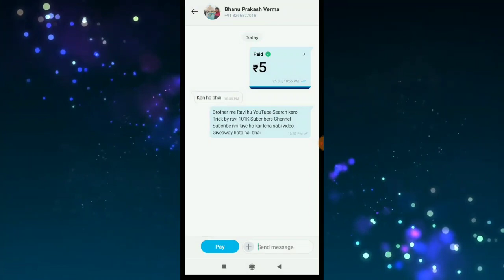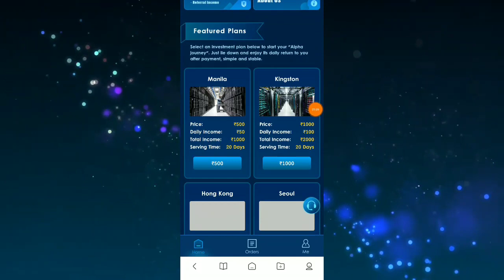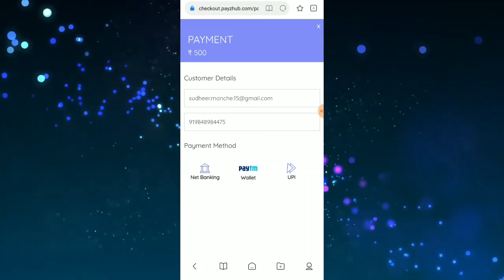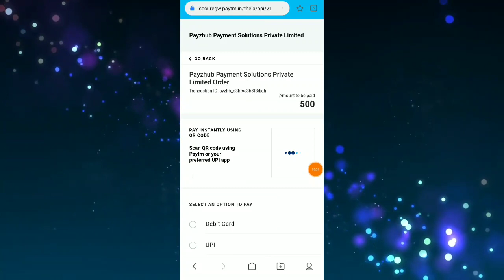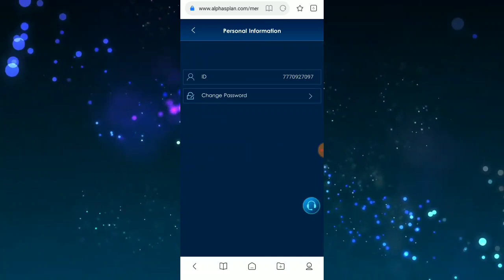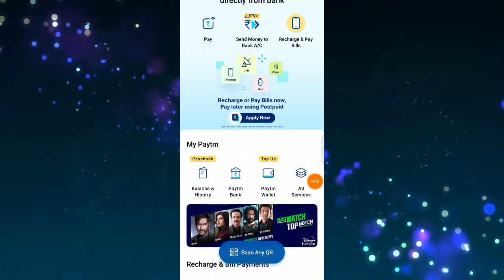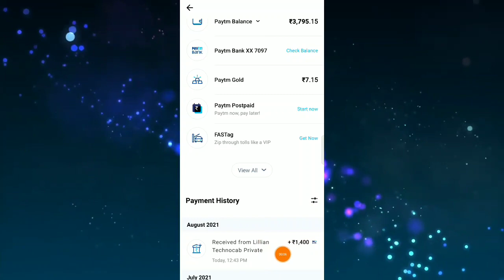NEW MAHA EARNING INSTANT APP || PAISE KAMYE NEW DHAMAKHA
Earning app
2021 Best Paytm Cash Earning App